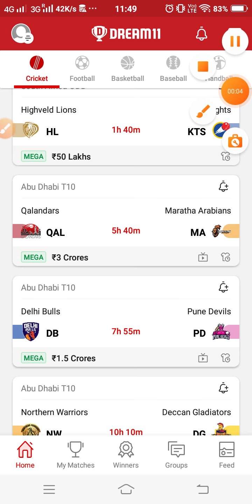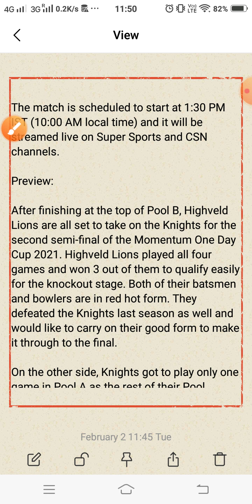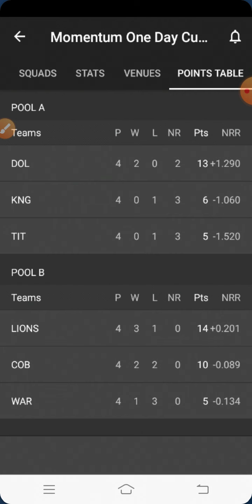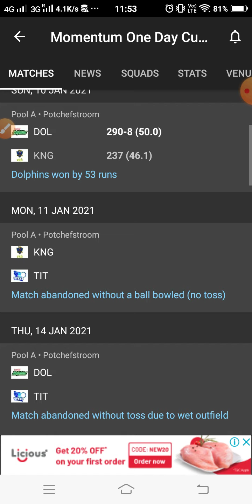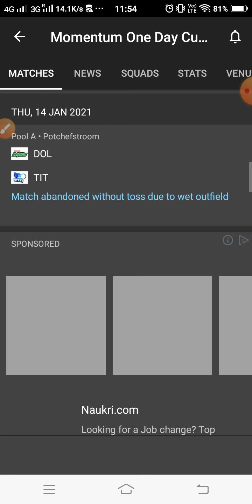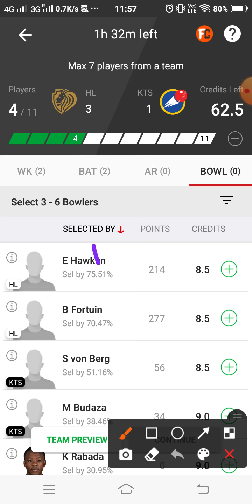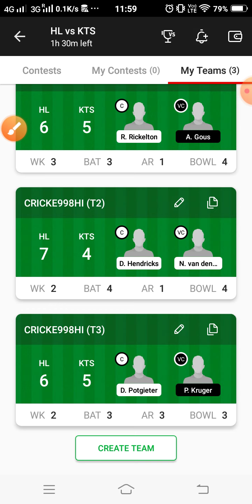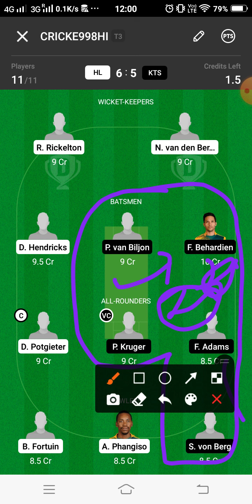HL vs KTS Dream11 Prediction | HL vs KTS Dream11 Team | 2nd semifinal | Momentum One Day Cup 2021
This video shows the dream11 team for Highveld Lions and Knights match. Prediction, analysis, pitch report, stats, squad and possible playing 11 of Highveld Lions and Knights dream11 team.